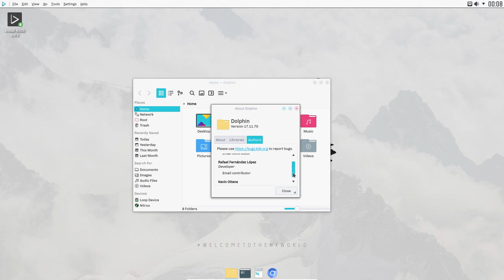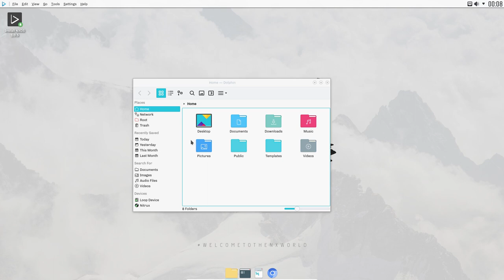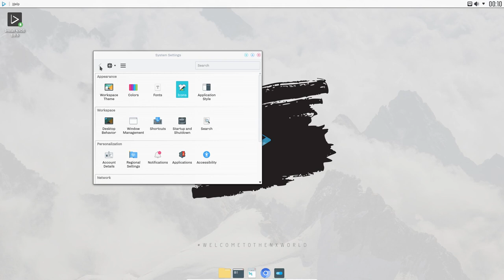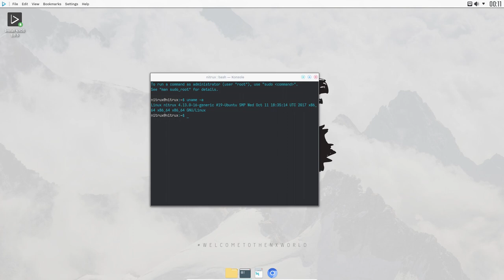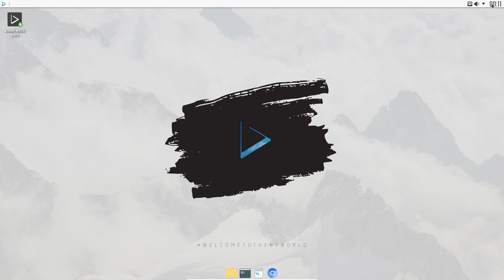Nitrux OS 1.0.5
Nitrux is an Ubuntu-based Linux distribution focusing on portable universal app formats, using the Nomad desktop environment, built on top of KDE Plasma 5 and Qt. Nitrux features the Babe music player and the Nomad Firewall utility.